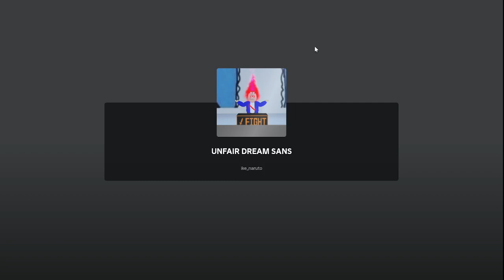Unfair Dream Sans | Beter Biffin's Revenge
the most annoying boss in the game with the most annoying repettitive pattern. istg this pattern is so annoying, the tight jumps, and the fact that the stars can deal 50 damage if you touch it once, basically an instakill. i hate you guys